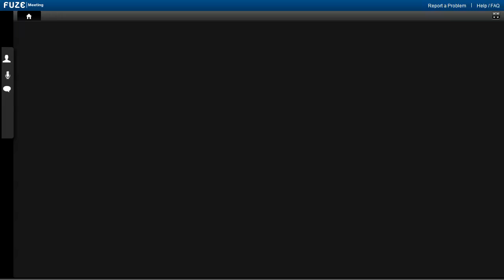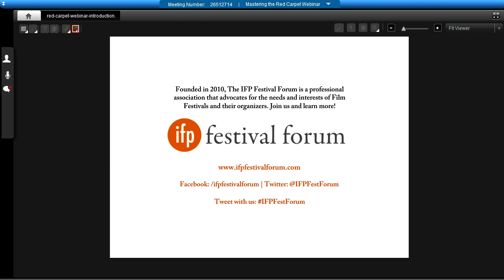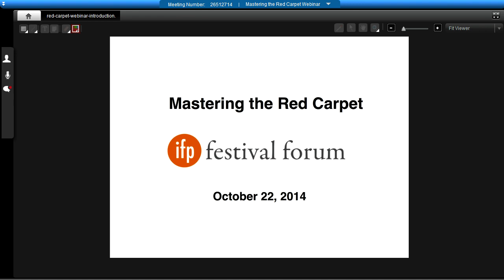October Webinar: Mastering the Red Carpet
Mastering the Red Carpet
Monthly Webinar presented by IFP Festival Forum

John Wildman, Senior Publicist at the Film Society of Lincoln Center,  presents tricks of the trade for managing the red carpet, and ways to convey to distributors and agents that talent are in the best of hands from the time a film is locked to their premiere.